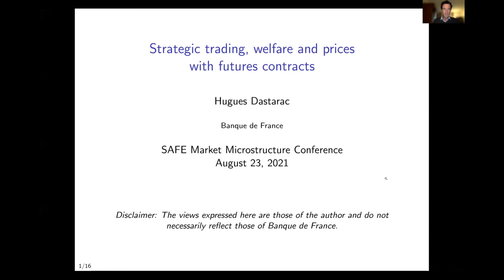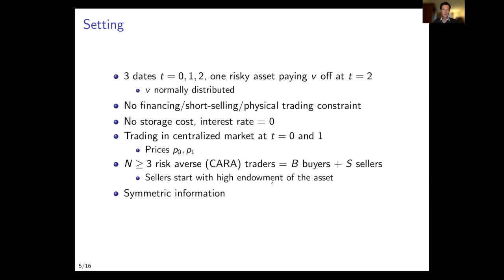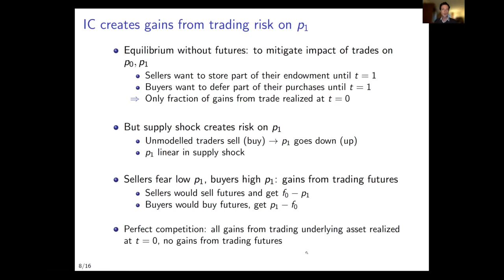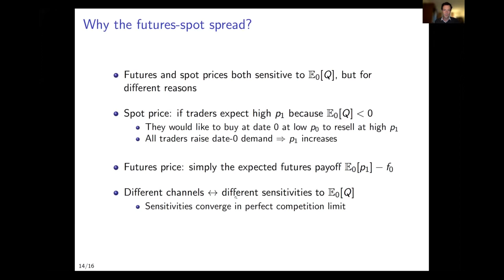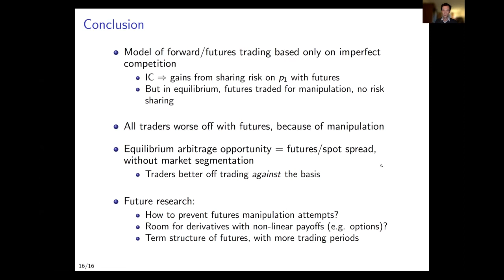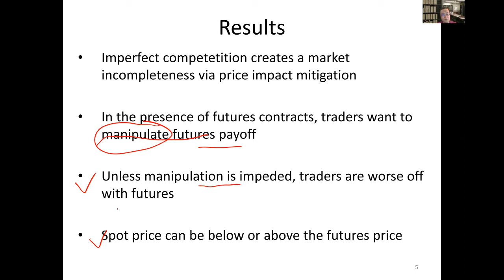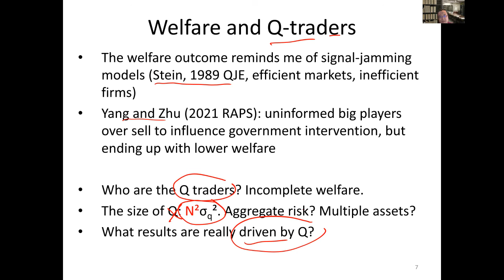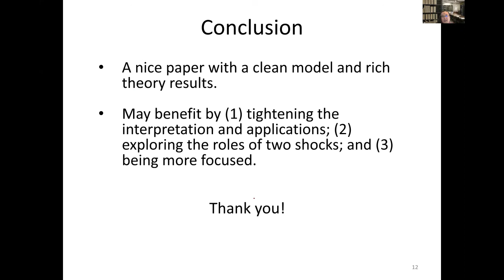5th SAFE Market Microstructure Conference: Hugues Dastarac and Liyan Yang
Strategic Trading and Welfare with Futures Contracts
Hugues Dastarac, Banque de France
Discussant: Liyan Yang, University of Toronto